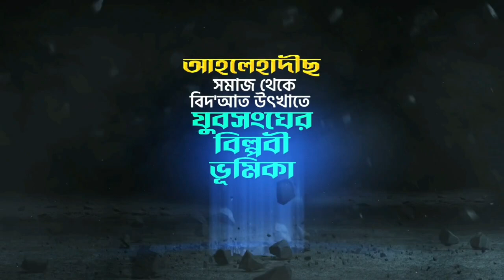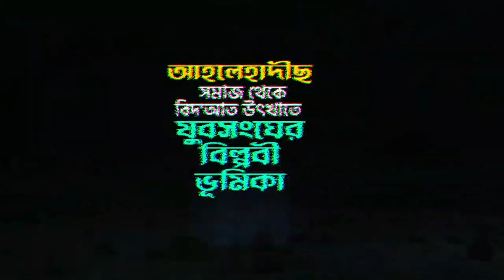আহলেহাদীছ সমাজ থেকে বিদ'আত উৎখাতে┇যুবসংঘের বিপ্লবী ভূমিকা ┇ড. আহমাদ আব্দুল্লাহ ছাকিব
আহলেহাদীছ সমাজ থেকে বিদ'আত উৎখাতে
কর্মী সম্মেলন ২০১৯
উদ্বোধনী ভাষণ
ড. আহমাদ আব্দুল্লাহ ছাকিব (সভাপতি, বাংলাদেশ আহলেহাদীছ যুবসংঘ)
স্থান : ইঞ্জিনিয়ার্স ইনস্টিটিউশন মিলনায়তন, ঢাকা
তারিখ : ১৯শে জুলাই, শুক্রবার, সকাল ৯টা